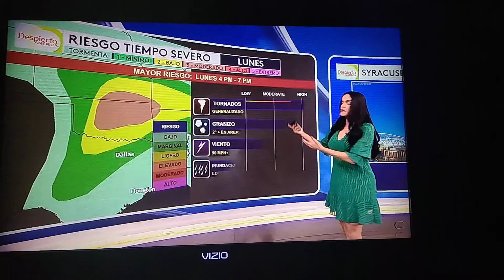Robmariel Olea El Tiempo Despierta America